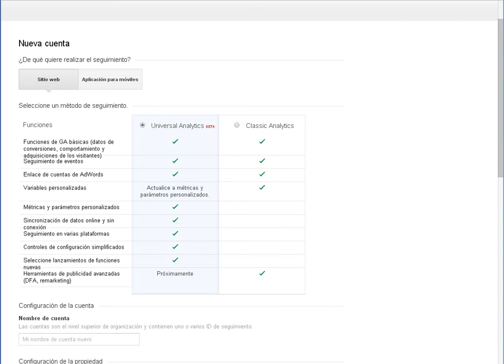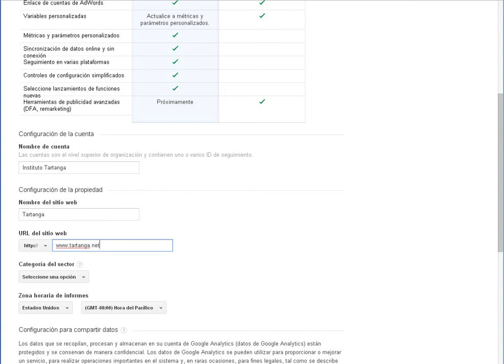Obtener código Google Analytics kodea lortu